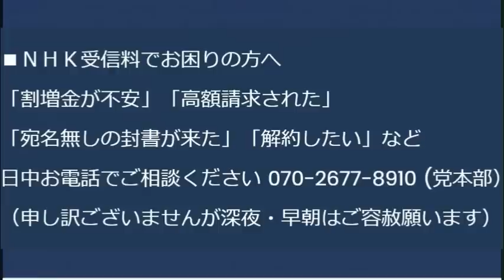小西ひろゆき、安倍総理に敗訴ｗ気に入らないこと何でも違憲！って訴えるのやめろｗ／立憲岡田幹事長「党の役付きはダメだがヒラのゴミ議員は嘘ついて風評加害してもよい」何言ってんだこいつ 20230913